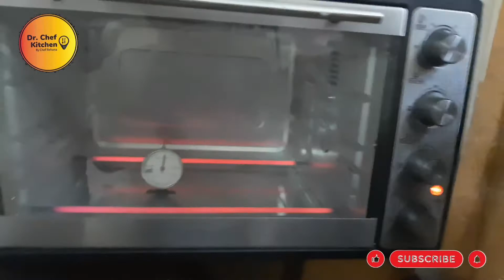Quick Mini Pizza Oven And Without Oven Recipe Veggi and Chicken Pizza Recipe By Dr Chef Kitchen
By Chef Rehana

tasty chicken fajita pizza. chicken pizza banane ka asan tarika. chicken thin crust pizza recipe. pizza recipe without oven. pizza recipe with oven. chicken pizza recipe. peri peri pizza recipe. dominoes pizza recipe. chesse brust pizza recipe.

how to make bakery style mini pizza at home.
chicken mini pizza by dr chef kitchen.
mini pizza.